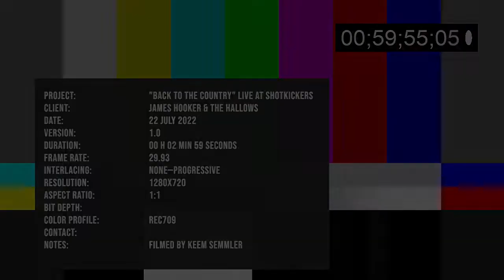James Hooker & The Hallows - Back To The Country (Live at Shotkickers 22nd July 2022)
Filmed by Keem Semmler